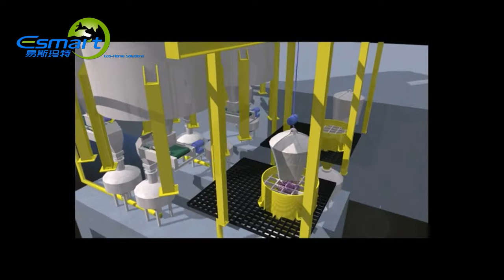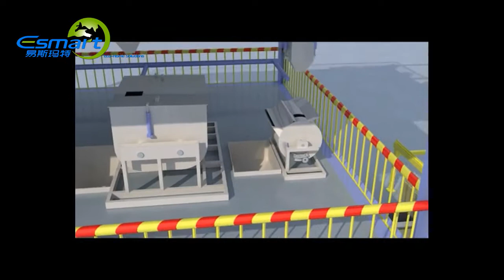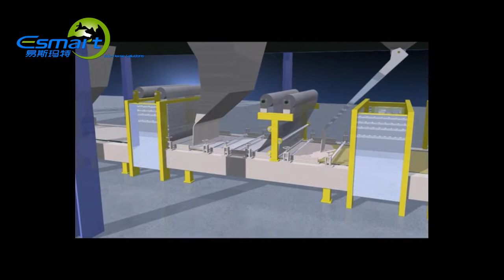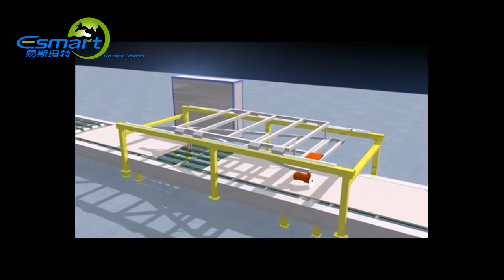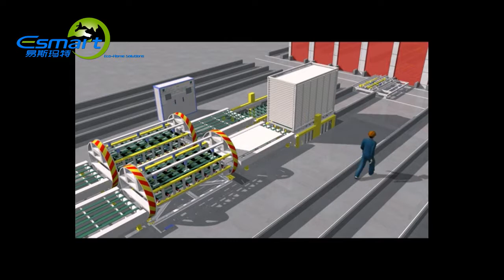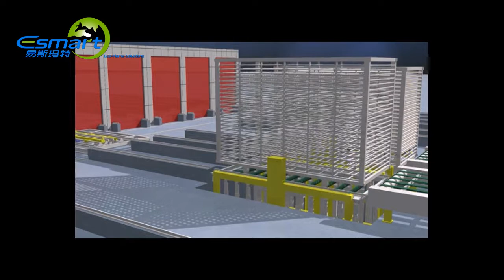3D Video of E-Smart Magnesium Mineral Board Production Line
E-Smart (Beijing) Building Materials Co., Ltd
Mr. Romeo